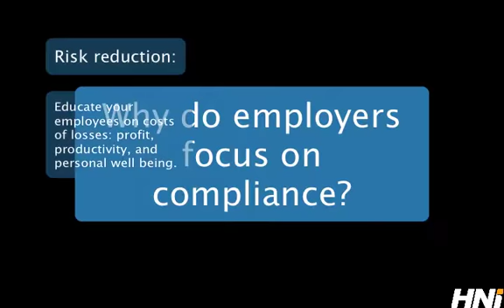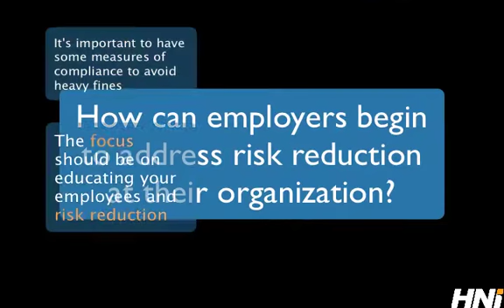Safety Tip of the Week - A Risk Reduction Focus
Most organizations focus on staying compliant with safety regulations, but to really cut costs and improve the worker's environment, you need to focus on risk reduction.